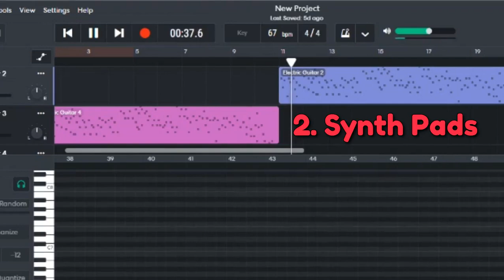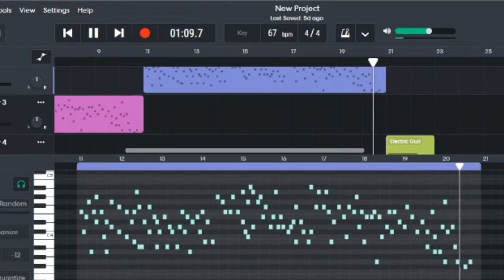Musique Libre De Droit Suspense Horreur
Une musique libre de droit horreur suspense dark que j'ai créé. "Halloween is coming" est produite par Nourished by Music.

Dans cette vidéo, je vous montre comment j'ai fait une musique libre de droit de suspense pour les vidéos. N'hésitez pas à utiliser ma musique de suspense libre de droits pour les vidéos et intros d'Halloween, d'horreur, dramatique ou angoissante. Vous n'aurez aucun problème de droits d'auteur en utilisant ma musique sur YouTube.

Si vous utilisez ma musique, veuillez indiquer les crédits en insérant ce texte dans la description de votre vidéo :

Les images et la musique sont de moi, à l'exception de l'animation d'Halloween à la fin dans le coin supérieur droit et de l'illustration de la femme, qui sont libres de droits sur Pixabay.